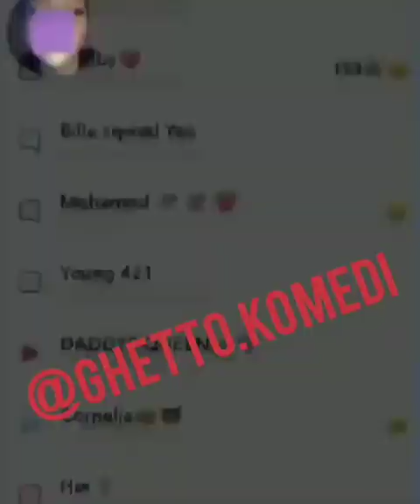Sjukt rasistisk tjej på snap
Jadu, någon som har några kommentarer?